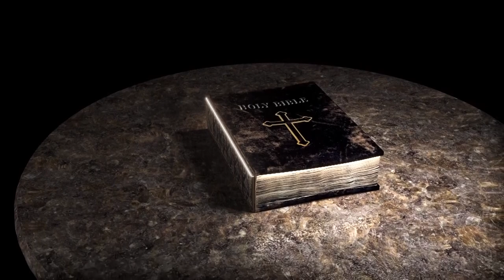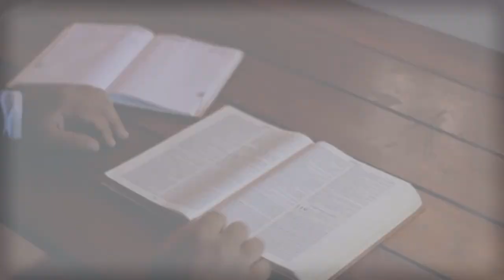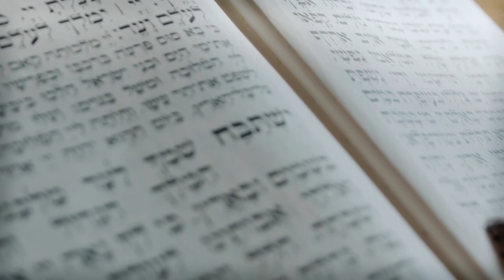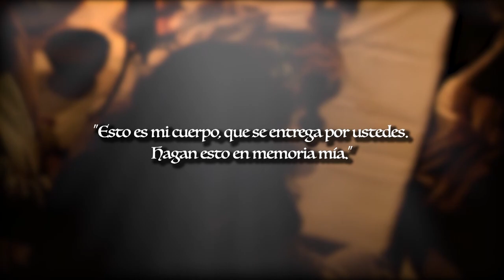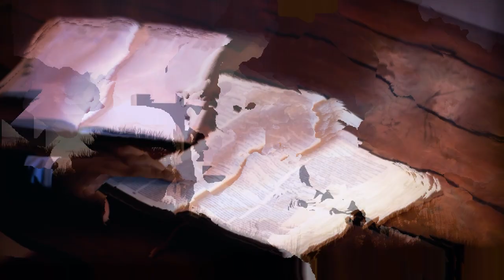Asi se Vive la Semana Santa